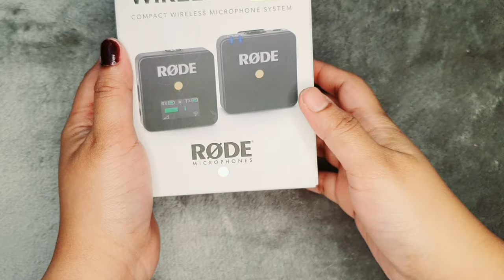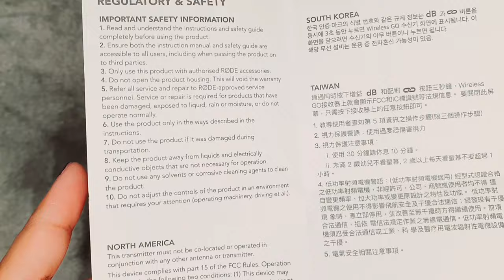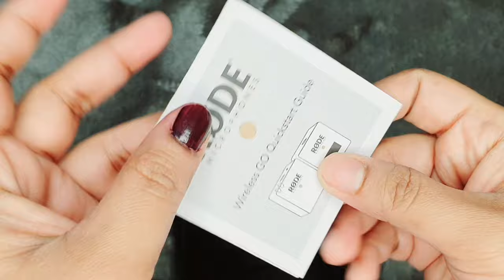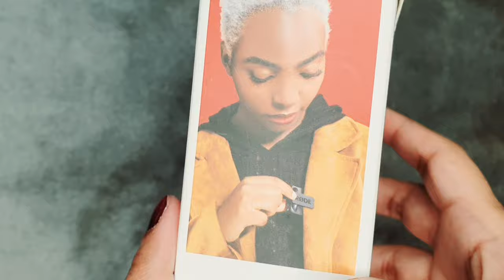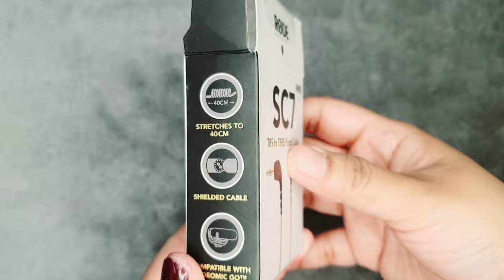RODE || WIRELESS GO || WORLD'S SMALLEST WIRELESS MICROPHONE || DOCTOR'S RECIPE VLOG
rode#wirelessgo#world'ssmallestwirelessmicrohone#howtouserode#malayalamvlog#englishsubtitle#youtuber